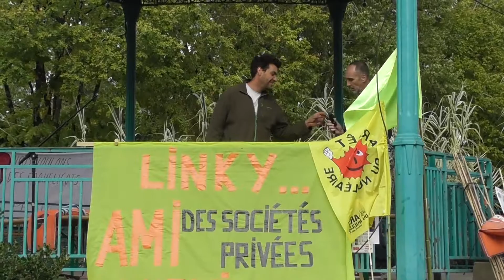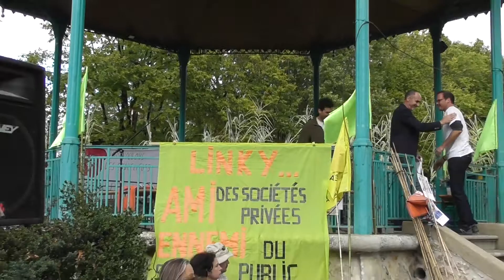Prise de parole de Loïc Prud'homme - Water Stock 6 - Bassines Non Merci - Melle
Lors de la 6ème édition du Water Stock organisée par Le Collectif "Bassines Non Merci!" et 35 organisations, nous avons eu le plaisir de recevoir Loïc Prud'homme, député France Insoumise, qui nous apporte son soutien depuis la première heure.
Voici sa prise de parole suite à la marche de convergence, sous le kiosque à Melle.